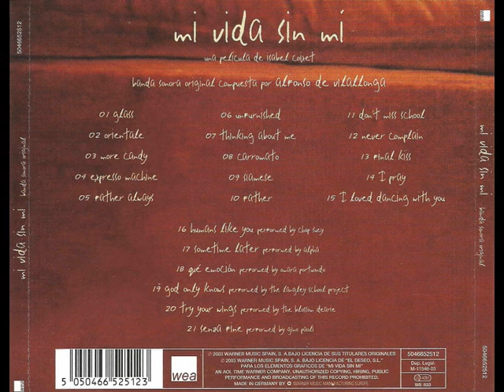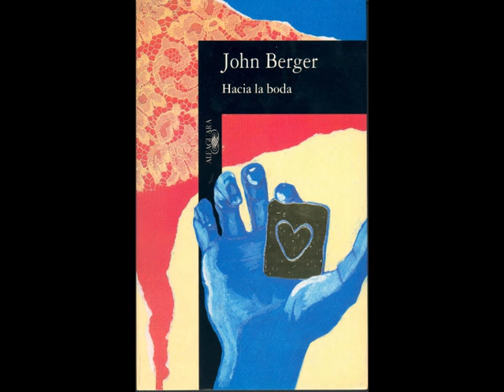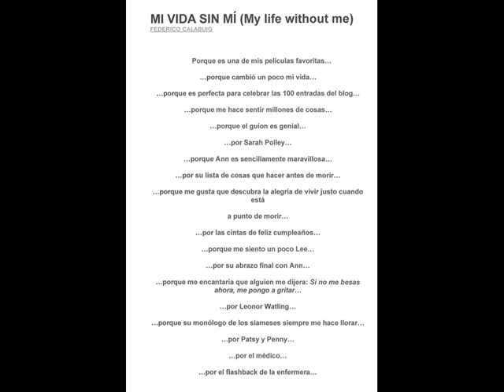MI VIDA SIN MÍ - JOSE DE CORNELLÁ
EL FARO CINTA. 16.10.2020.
2 H 01 min 53 s
FAROLOVERS DEL MUNDO. EL FARO SER